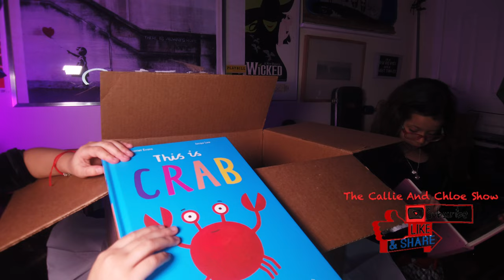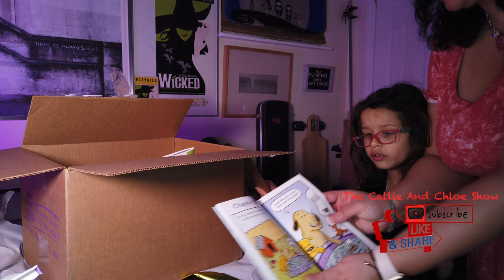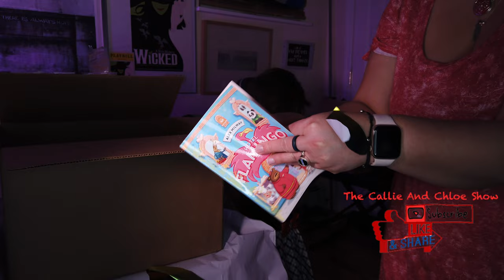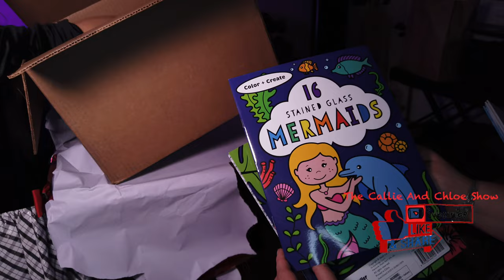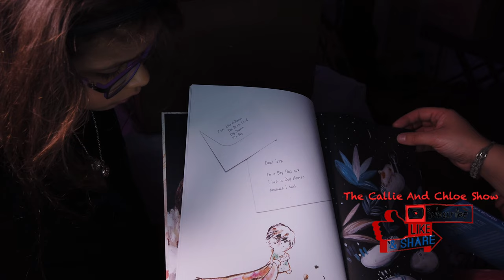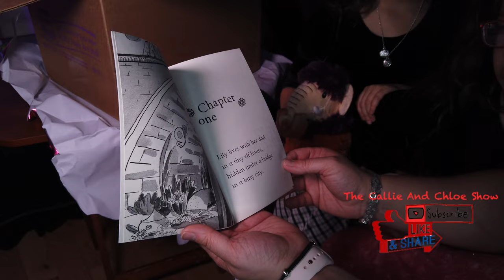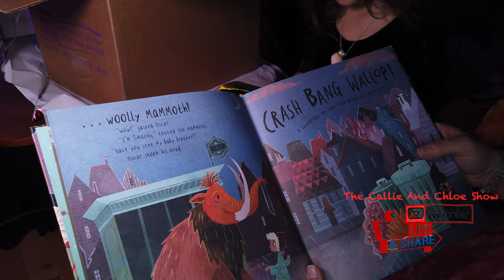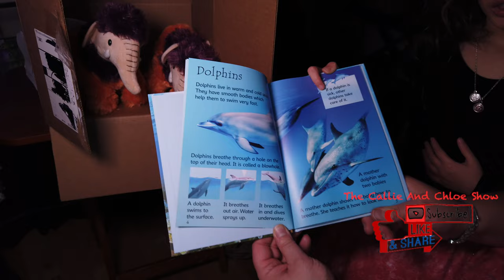The Callie Chloe Show - Valentines Day Book Unboxing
Callie And Chloe open there valentines day gifts of Usborne books.